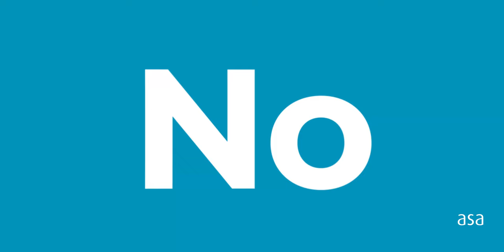Investor Conference | Domino's Pizza and the future of investing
What does the future of investing hold?

Film credit: thank you to:
Scriptwriter & film editor: Fiona Hempsall